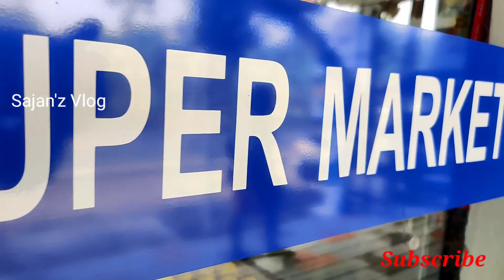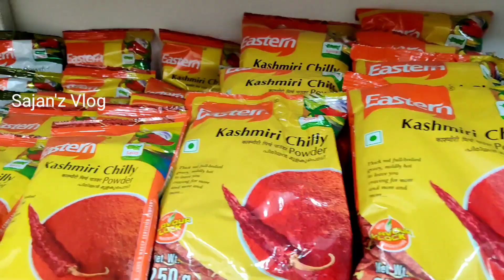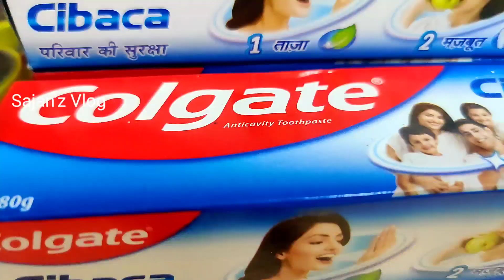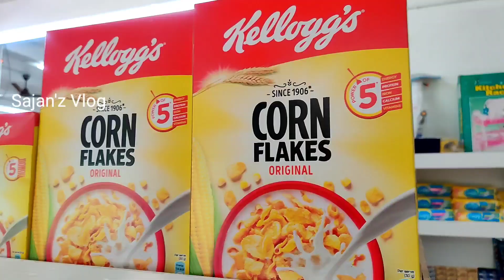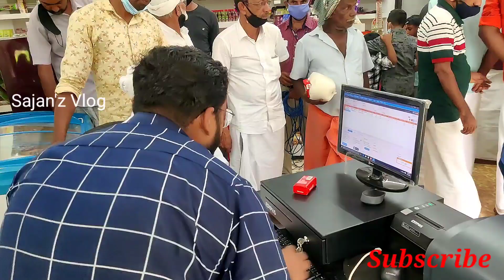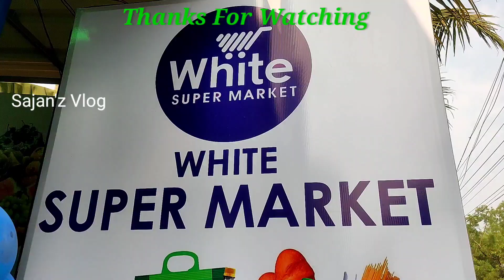Supermarket Inauguration ,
സബ്സ്ക്രൈബ്റിന്റെ സൂപ്പർമാർക്കറ്റ് ഉൽഘാടനത്തിന് പോയാലോ, Supermarket inauguration In  Pattimattam,